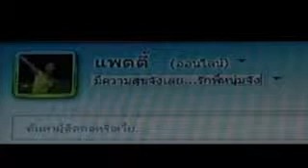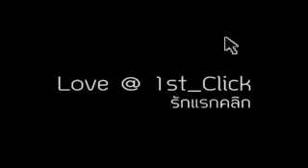love@1st click tailor